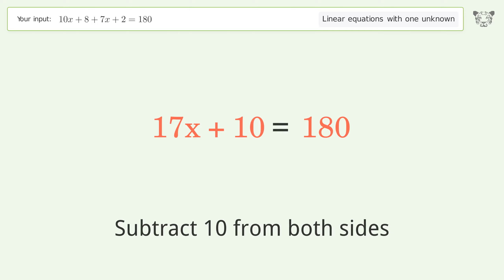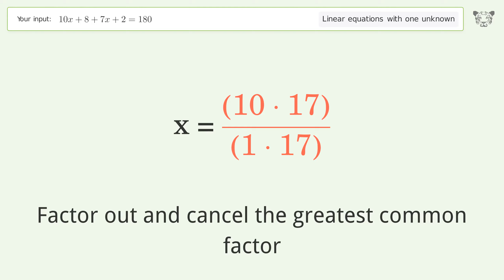Solve 10x+8+7x+2=180: Linear Equation Video Solution | Tiger Algebra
Struggling with 10x+8+7x+2=180? Watch our step-by-step video on Tiger Algebra to master this linear equation effortlessly.